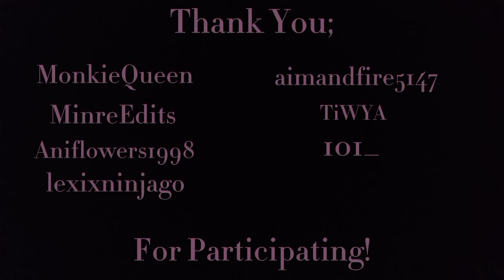Not Gonna Die // LMK FULL MEP // 3rd Anniversary //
After long 2 months the MEP has finally been completed. I would like to again thank;

For giving me your time and patience and for participating in this MEP, and thank you everyone for watching.